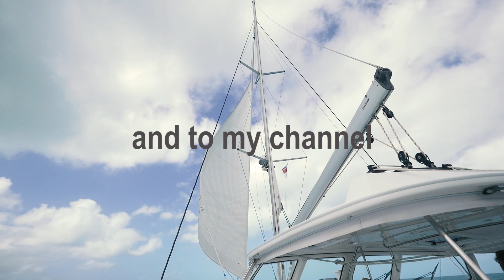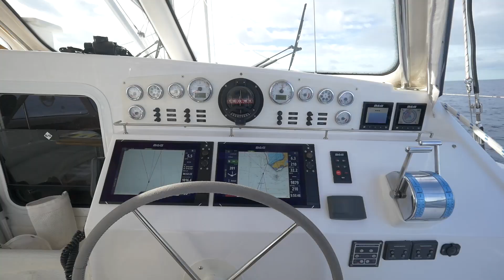ISLAND HOPPING IN THE BAHAMAS ✺ Dolphins on the Bow!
I'm Andy Rose ~ a liveaboard sailor currently traveling full-time on a 44' sailing catamaran. Join me here as I share my life, my thoughts, and the world from my lense. ✺

After spending two months in the waters of the island of Eleuthera in the Bahamas, we're setting sail Southward and stopping along the way at Little San Salvador, Cat Island, and the Exumas. I see dolphins, whales, and immerse myself in this beautifully crystal clear water.